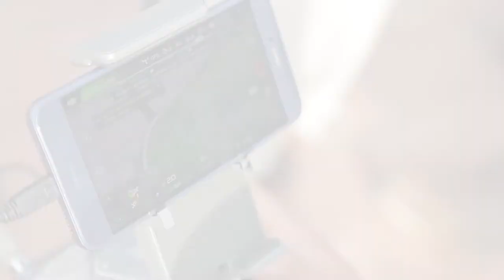Exhibiciones de Drones en el Poli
Estudiantes de ingeniería mostraron sus drones durante la 10a Semana Grancolombiana.